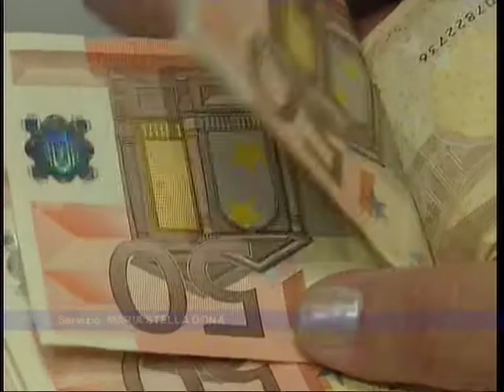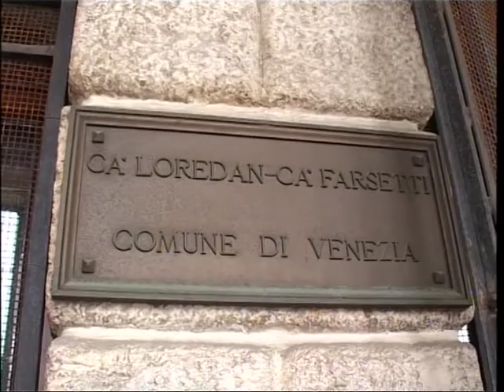Premi Ca' Farsetti